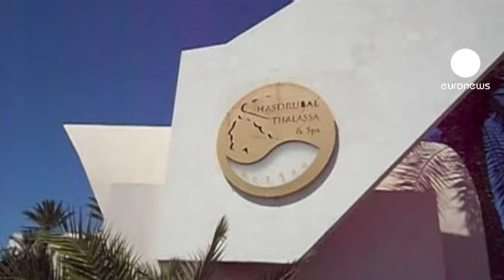Trois villes stratégiques tombent aux mains des...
Les rebelles libyens resserrent l'étau sur Tripoli.

Ils ont pris le contrôle de trois villes clés sur la route de la capitale. Une solution diplomatique à la crise, chère à l'ONU, n'est toutefois pas abandonnée. Des négociations discrètes ont eu lieu dans un hôtel de Djerba, et, selon l'envoyé spécial des Nations unies, des pourparlers plus officiels pourraient suivre à Tunis.